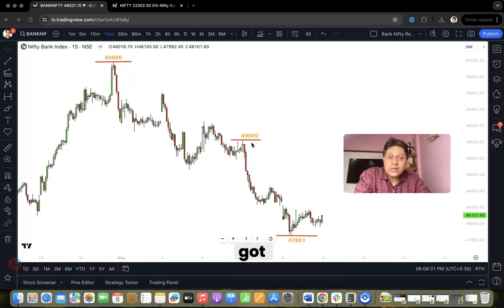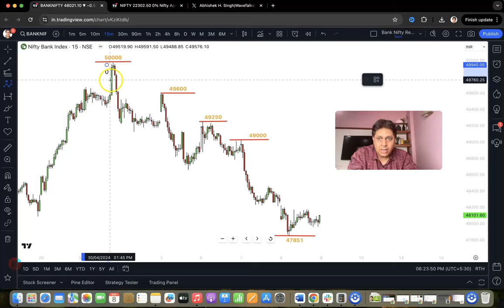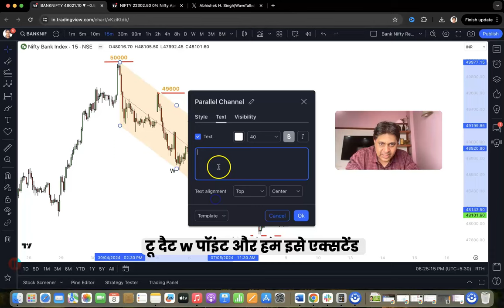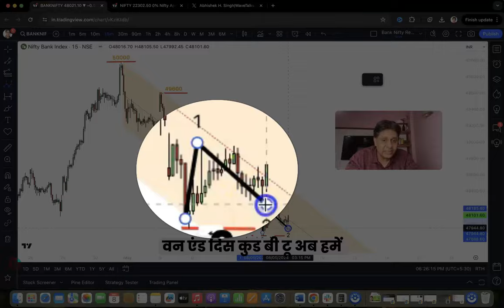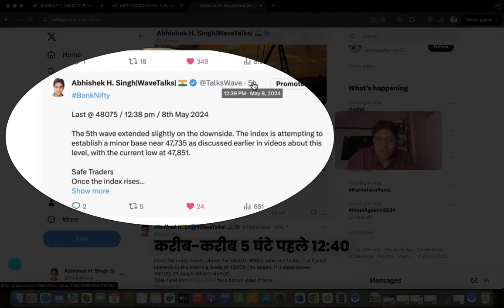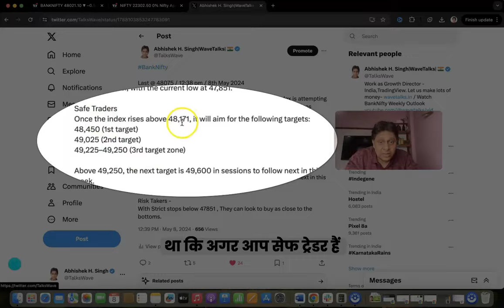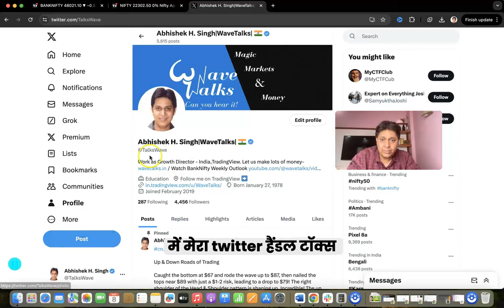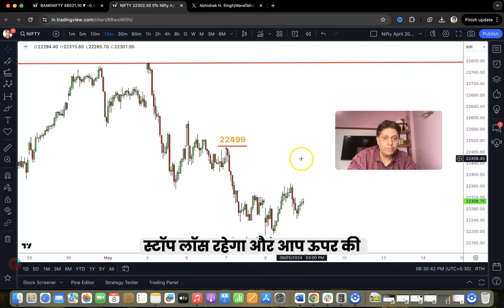Bank Nifty-800-Point Fall: Did You Catch It? | Elliott Wave Analysis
In this BankNifty review video, we look at recent market moves that broke through the key levels of 49000 and just touched 22500 in Nifty - What A Fall!!!. Smart traders, did you catch the opportunity at these important BankNifty and Nifty levels?

On May 7th, BankNifty dropped 800 points and continued to fall today, hitting a new low of 47851. Could this be the bottom of the 5th Wave at 47851, matching our discussion about the wedge pattern since the 50000 level?

Join us to understand the market signals and get valuable insights for your trading journey!"

# Previous Episodes

Nifty |Bank Nifty |Is Stop Loss a Scam? Know your Laxman Rekha with Elliott Wave Analysis

जानिए कैसे Bank Nifty बना सकता है आपको Market का King! | 19th Feb 2024 | 7 Stocks | @wavetalks